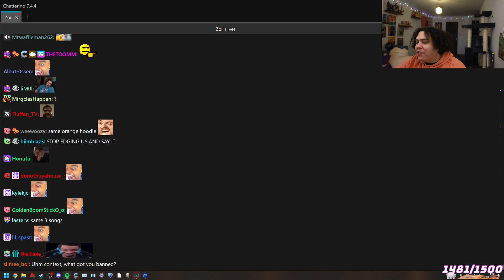Why Zoil was banned on Twitch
Why Zoil got banned on Twitch